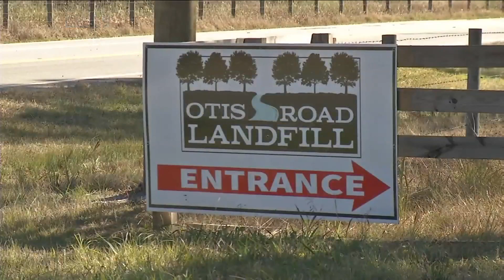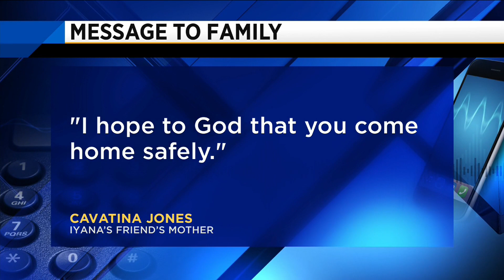Mom of missing girl's friend: Heartbroken son wants 16-year-old found safe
As investigators continued to dig through a landfill in what sources said is a search connected to the disappearance of a pregnant teenager, a woman who knows the girl said she is becoming more concerned with each passing day.